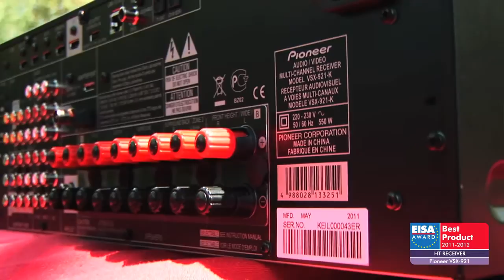EISA Awards - European HT Receiver 2011-2012 - Pioneer VSX-921.mp4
Pioneer VSX-921